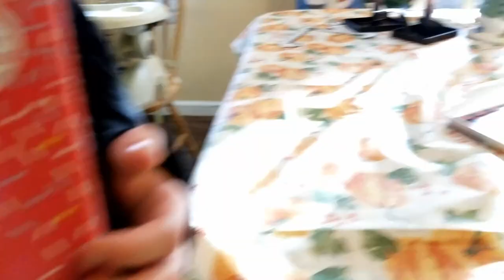1,266 - Decorating a Gingerbread House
Gavin and Kieran are decorating a gingerbread house. Ethan didn't really care, but comes in at the end for a photo ... well ... not really. LoL ...